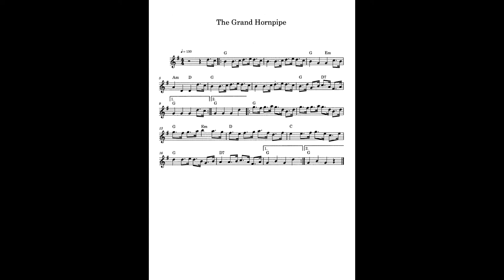The Grand Hornpipe Play Along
A traditional Hornpipe in G Major.